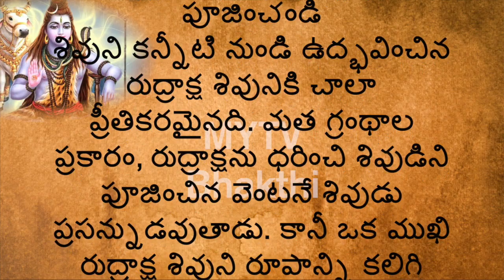శివునికి,రుద్రాక్షకు ఉన్న సంబంధం ఏంటి,రుద్రాక్ష యొక్క మూలం ఎలాజరిగిందిdevotional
MYTV Bhakthi
రుద్రాక్ష యొక్క మూలం. interestingfcts spritual devotional bhakthi shiva newvideo